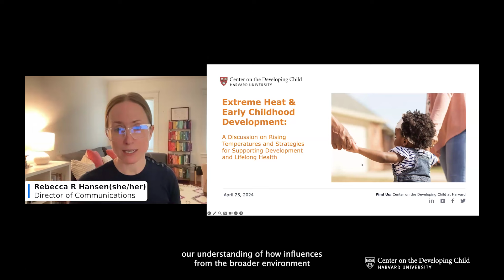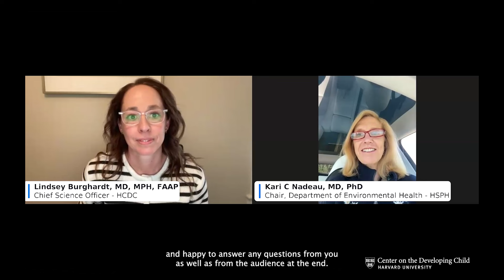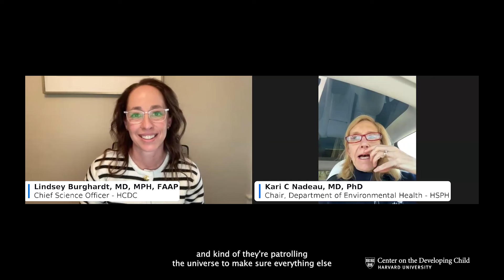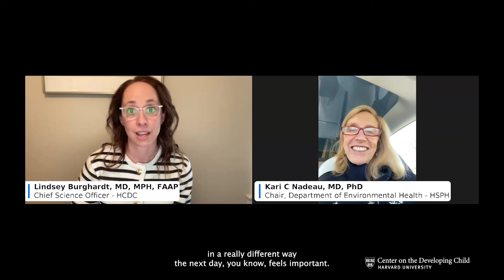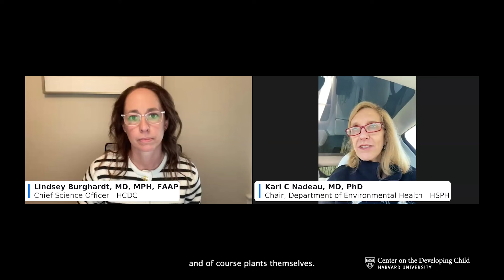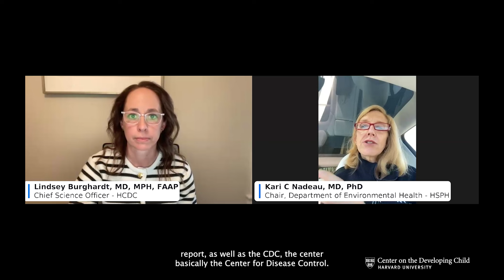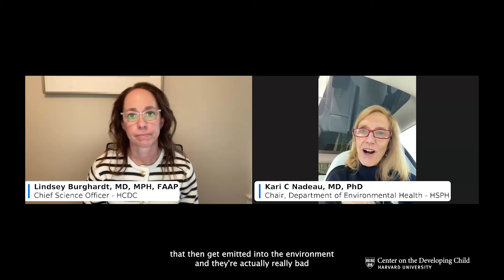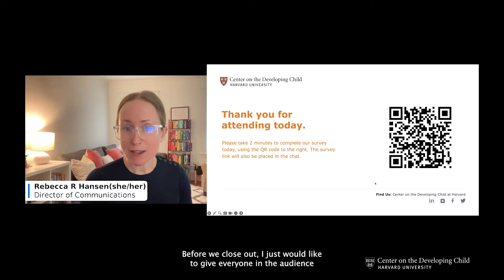Extreme Heat & Early Childhood Development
Excessive heat can impact development and health beginning before birth, both in the moment and across the lifespan. Watch the Center on the Developing Child’s conversation on the specific impacts of heat on children and their caregivers, featuring Center’s Chief Science Officer, Lindsey Burghardt, MD, MPH, FAAP, and Kari Nadeau, MD, PhD, Chair of the Department of Environmental Health at the Harvard T.H. Chan School of Public Health.

Dr. Burghardt and Dr. Nadeau share strategies to reduce exposure to heat to support children’s healthy development and well-being, and to ensure all children have access to safe places to grow, learn, and play in our changing climate. They also explore the intersection of heat and health equity in the United States.

To read Extreme Heat Affects Early Childhood Development and Health, the working paper on which this webinar was based, go

To find actionable examples of communities reducing the effects of extreme heat on children, read the accompanying action guide